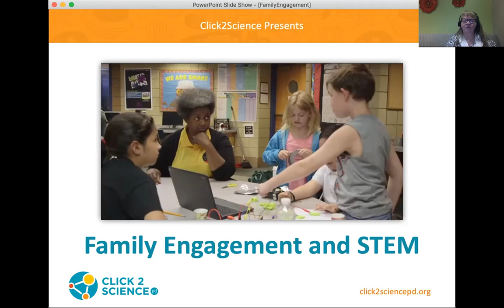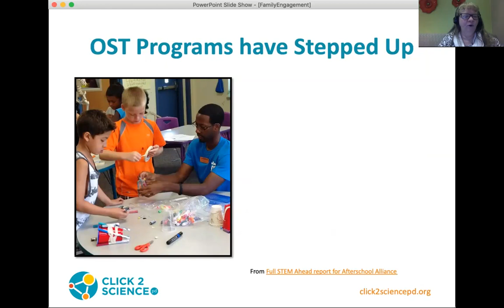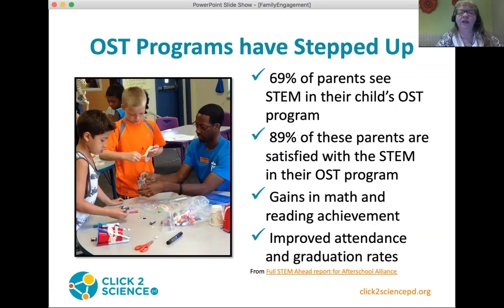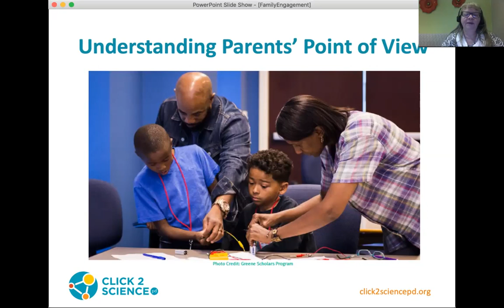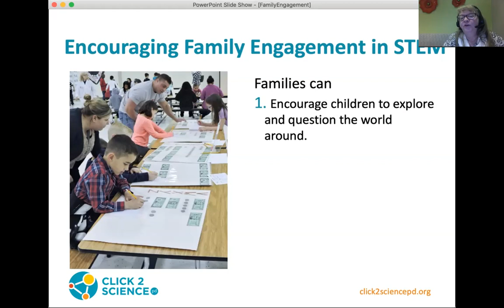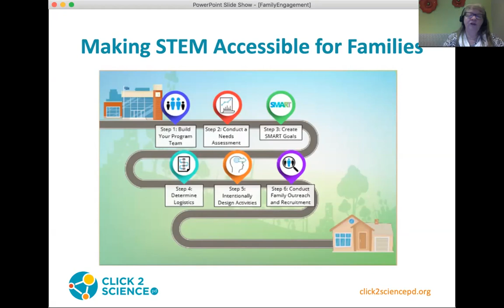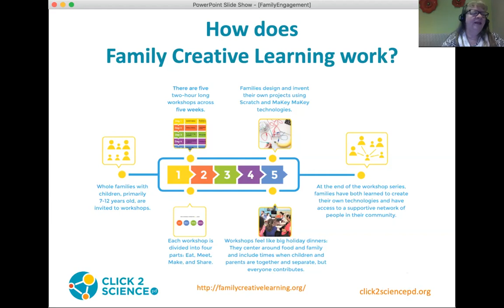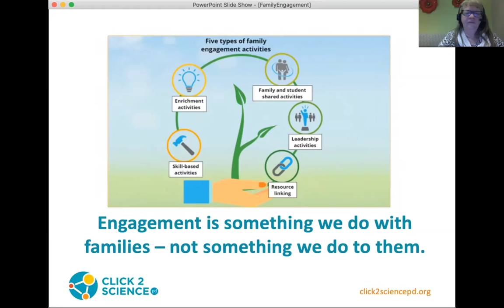Family Engagement - 11/13/19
Learn how to really engage with families in your STEM effort. How can you help parents understand the critical role they plan in encouraging STEM learning? This webinar focuses on taking research on STEM engagement and using it to empower parents and create impactful family events.